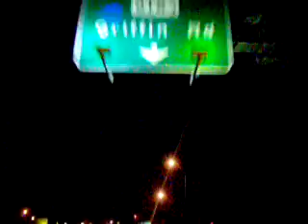Plane Landing at Fort Lauderdale Airport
Steeler and I timed it on the freeway so that we line up a 747 plane landing right over our heads.  No doubt! Count it!